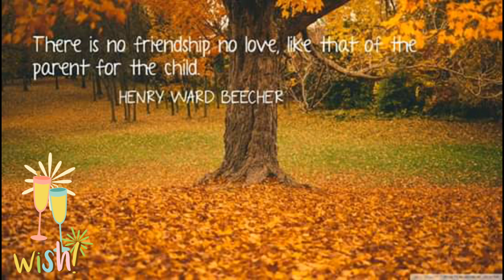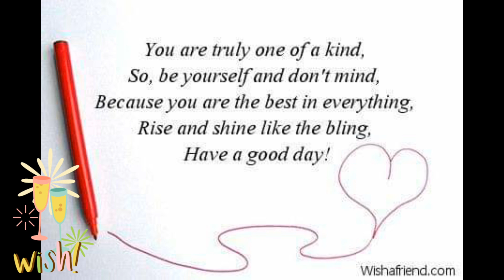Happy Birthday sis Joy Abrio (Joy in Your heart)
Special Greetings for the special Friend here in YOUTUBE Channel

Happy happy happy birthday si Joy 😘😘😘

❤LODIE❤